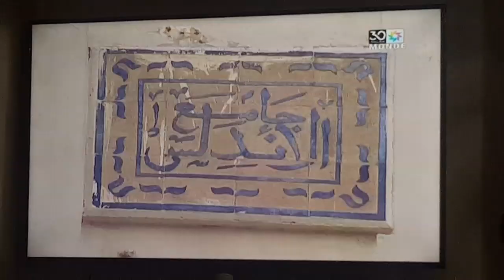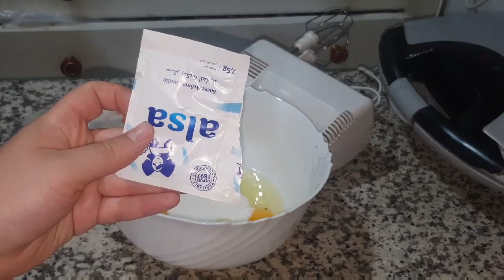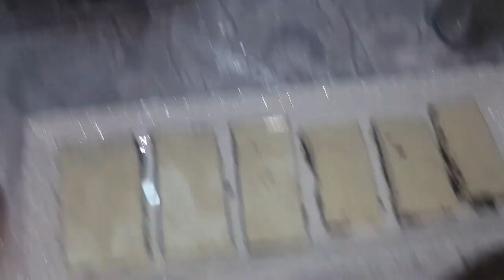يومياتي في رمضان/تحلية كتحمق بمذاق أوريو كتوجد ف 5 دقايق/كوكيز براونيز رااائع لكبار و الصغار/دجاج